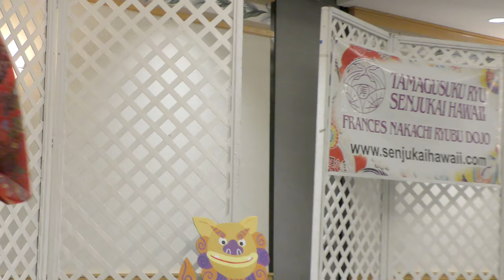Tamagusuku Ryu Senjukai Hawaii Cultural Fusion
Tamagusuku Ryu Senjukai Hawaii Cultural Fusion 2019 11/22/2019.  We are here at Japanese Cultural Center of Hawaii supporting Tamagusuku Ryu Senjukai Hawaii, Frances Nakachi Ruby Dojo for their annual Cultural Fusion.  This is a traditional Okinawan dance group in Hawaii that many of our friends dance for and some of our family too.  If you want to find out more about Tamagusuku Ryu Senjukai Hawaii

Equipment Used:
Panasonic Camcorder
Memory card
External battery pack
iPhone 8 Plus
Freevision VILTA-M